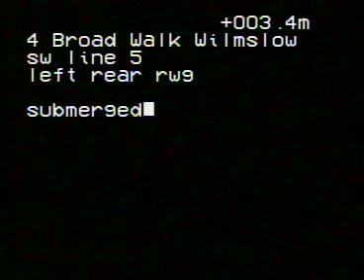4 Broad Walk SW system.MOV